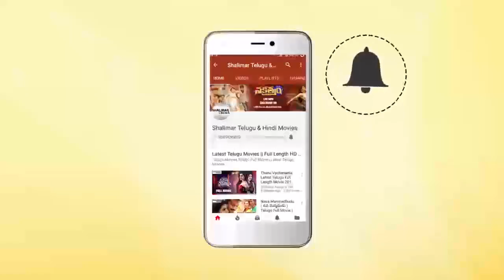Kalyan Ram About Director Teja Behaviour on Sets || MLA Movie Success || Kalyan Ram, Kajal Agarwal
Watch Kalyan Ram About Director Teja Behaviour on Sets, MLA Movie Success. MLA (Manchi Lakshanalunna Abbai) Movie Stars Kalyan Ram, Kajal Agarwal in lead roles, Directed by Upendra Madhav, Produced by Blue Planet Entertainments, Music by Mani Sharma.